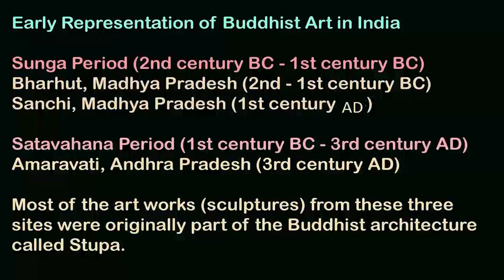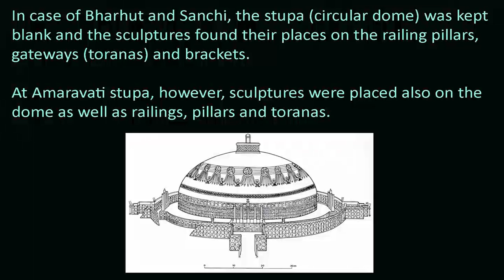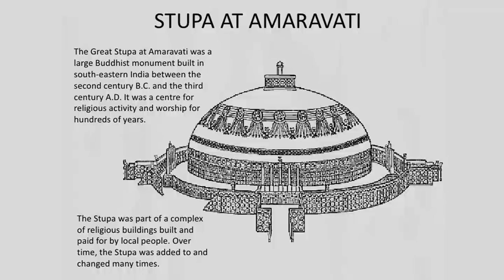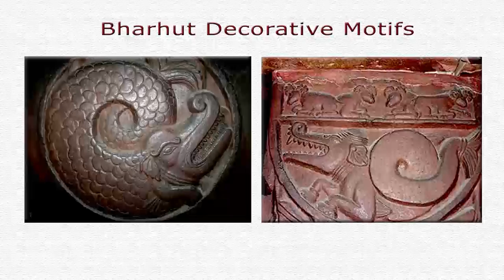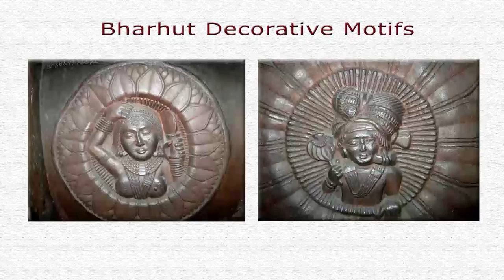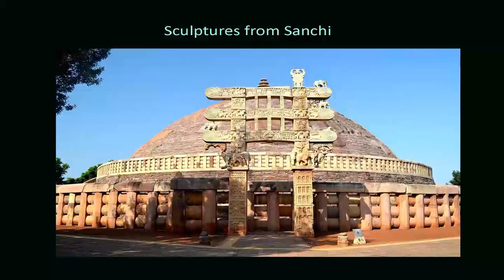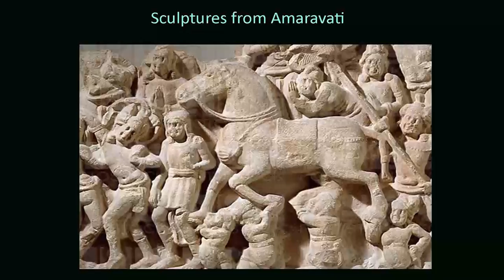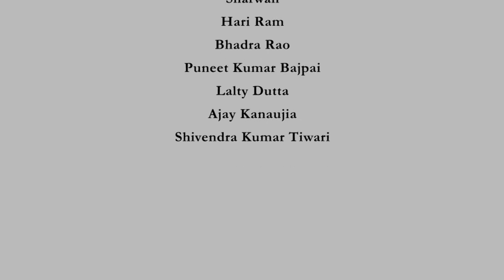Early Buddhist Art: Bharhut, Sanchi & Amaravati Stupa